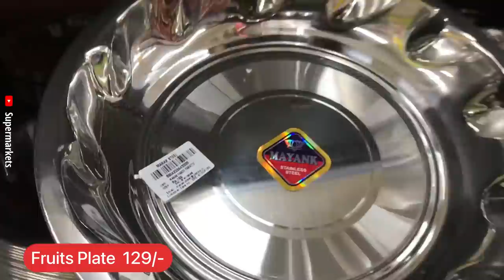DMART Verity Tea Tumblers, Tiffin Box| kitchen products Container,spices Rack, Online available